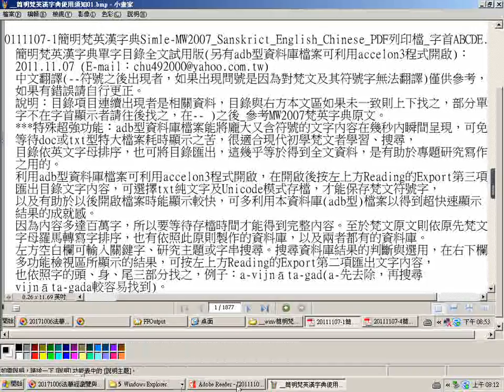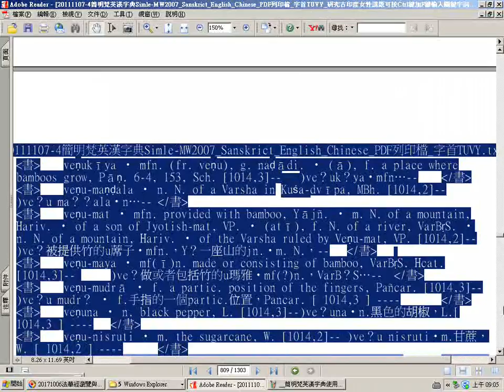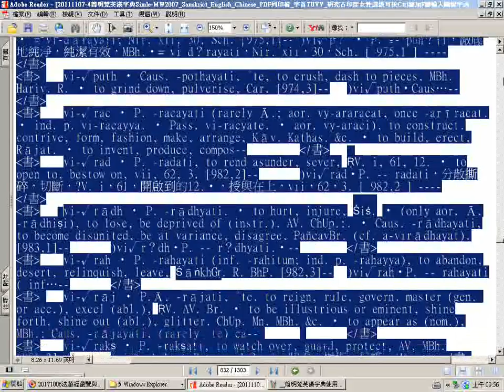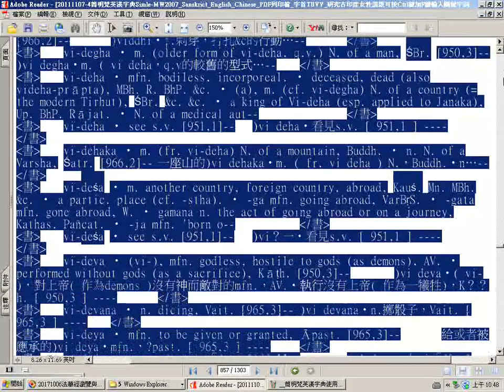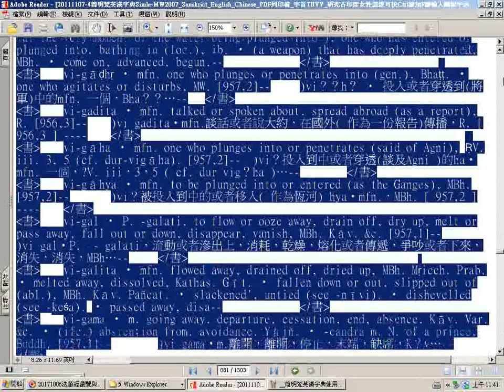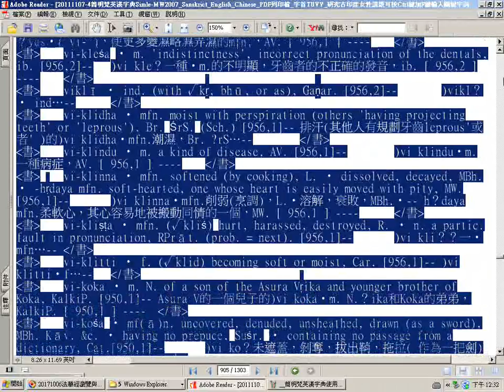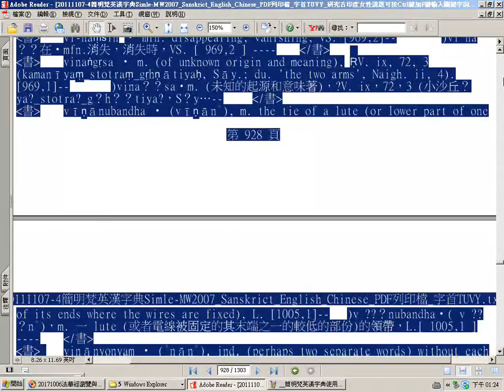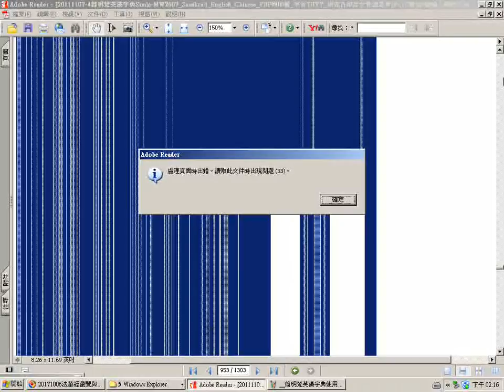瀏覽20111107 4簡明梵英漢字典pdf檔四之四 5 字首V 3ve至vi p 784至951Simle MW2007 Sanskrict English Chinese PDF列印檔